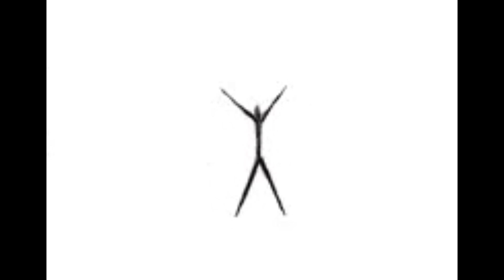Fleetwood Mac - Storms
My take on a beautiful song by one of my all time favorite bands.  I Included the ladybugs because the song reminds me of my mother... I know it's about a romantic kind of love, but sometimes songs are more about what you make them and quite subjective.  I've seen dozens of ladybugs since her passing.  Hope you enjoy.

Lyrics
Every night that goes between
I feel a little less
As you slowly go away from me
This is only another test
Every night you do not come
Your softness fades away
Did I ever really care that much
Is there anything left to say?
Every hour of fear I spend
My body tries to cry
Living through each empty night
A deadly call inside
I haven't felt this way I feel
Since many a years ago
But in those years and the lifetimes past
I did not deal with the road
And I did not deal with you, I know
Though the love has always been
So I search to find an answer there
So I can truly win
So I try to say goodbye, my friend
I'd like to leave you with something warm
But never have I been a blue calm sea
I have always been a storm
Always been a storm
Ooh, always been a storm
We were frail
She said, "Every night he will break your heart" (storm)
I should have known from the first
I'd be the broken hearted (storm)
I loved you from the start (storm)
Save us
And not all the prayers in the world (storm)
Could save us
(Storm)